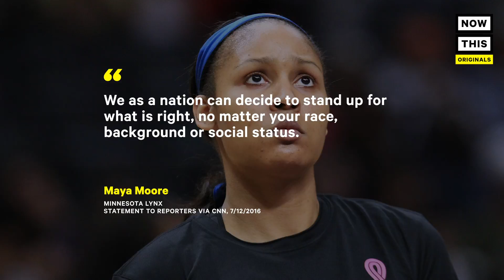The Genesis of Maya Moore: WNBA Basketball Player | NowThis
Here's how Maya Moore came to be one of the greatest players in women’s basketball history.